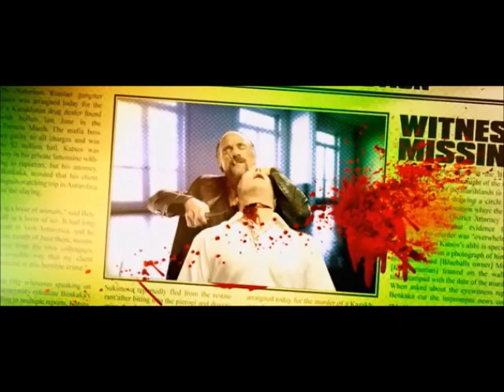A Very Harold and Kumar 3D Christmas - Sergei Katsov's Daughter Scene